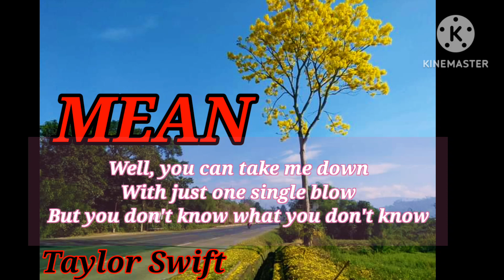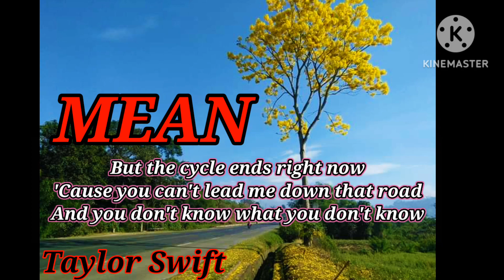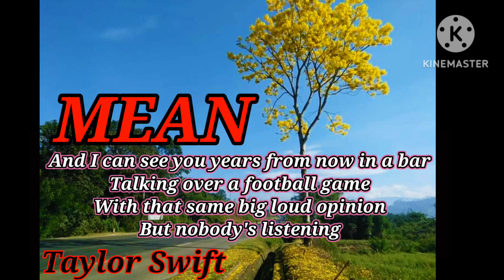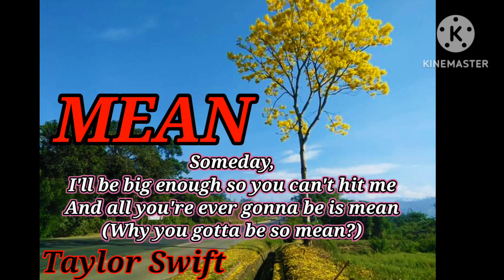MEAN / Taylor Swift (Lyrics)